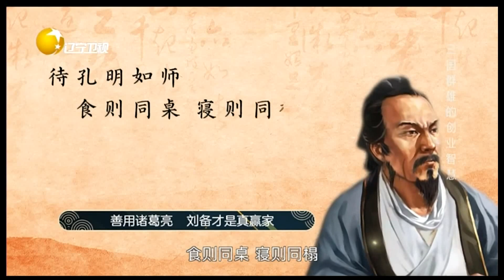刘备请卧龙食同桌寝同榻，换来死而后已丨故事刚刚好